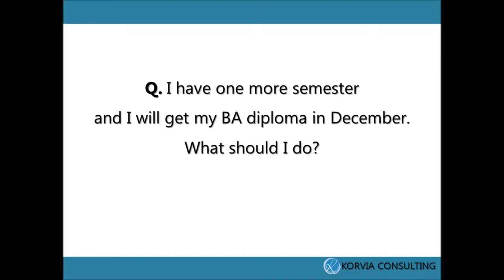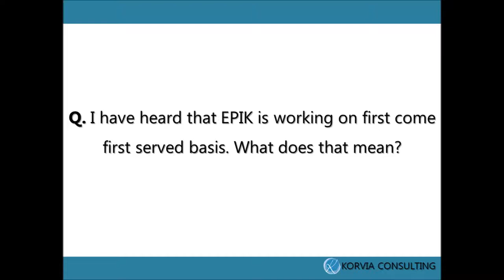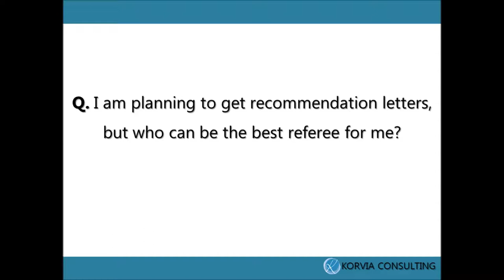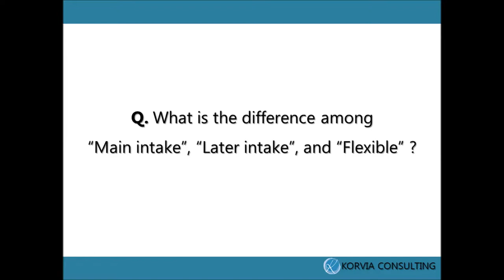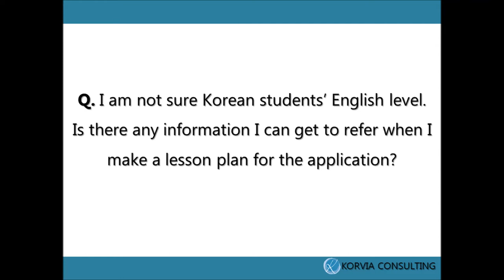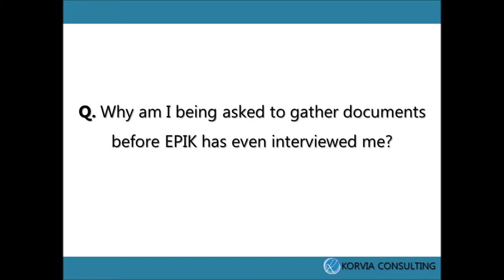WWAK - EPIK Documents (Episode 2)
In this episode of Wonder Why? Ask Korvia! we talk about everything about the documents you need to apply for EPIK Spring 2014.